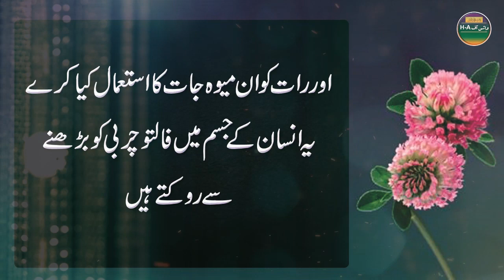Aurat Agar Apny Ap Ko Mota Hota Nahe Dekh Sakti To wo Raat Ko || Eat these grains at night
⚫ Mudasar